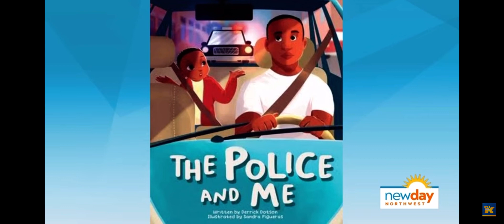Author Derrick Dotson of the Children’s Book “The Police and Me” with Amity Addrisi - New Day NW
“The Police and Me” Children’s Book Builds Bridges Between Citizens & Police - New Day NW

Derrick Dotson is the Founder and CEO of The Black Sanctuary as well as the author of the children’s book “The Police and Me.”

Dotson sits down with New Day Northwest’s host, Amity Addrisi, to discuss the inspiration behind "The Police and Me" and the circumstances which led Dotson to write it. Dotson emphasized the importance of fostering positive relationships between communities and the police, highlighting the need for mutual understanding, empathy, and courtesy.